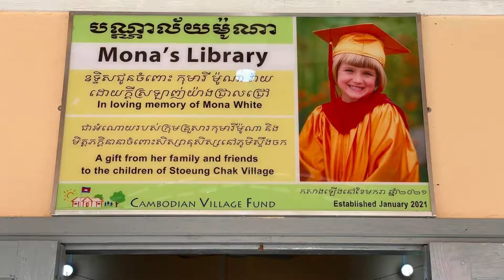We're going to Cambodia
2022 - We're excited to travel to Cambodia. We look forward to seeing all our friends and CVF volunteers. Traveling was on hold for two years because of the global travel restrictions due to Covid-19. We're finally heading back tp Battambang to see our brand new CVF dormitory for our scholarship students. The CVF also completed construction and opened a new primary school and library in Stoeung Chak. There will be an official opening ceremony while were there.